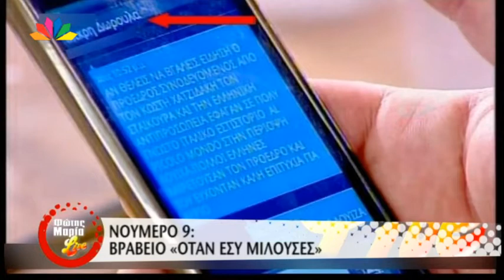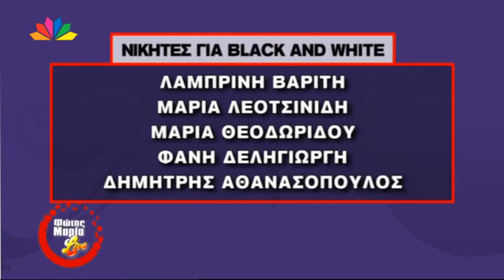Φώτης & Μαρία Live - 6 Ιουλίου 2012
Η αγαπημένη σας Μαρία Μπακοδήμου με τον κολλητό της Φώτη Σεργουλόπουλο και το χαρούμενο παρεάκι τους παρουσιάζουν την πιο 'bataclan' εκπομπή της ... Star πλευράς της ζωής !!!